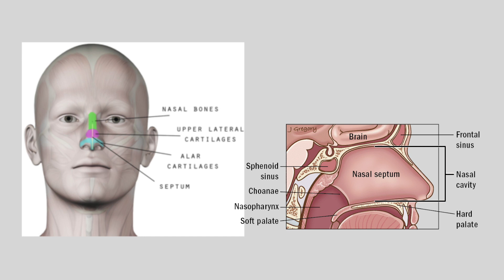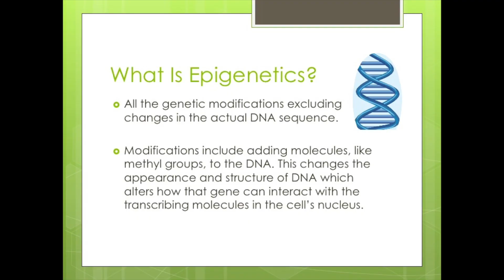Language & DNA | Back To The Basics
The language of DNA is composed of an alphabet and grammar. Four letters (base pairs) make up the genetic alphabet: A, T, G, C; and a gene is nothing more than a word. DNA strands can be reprogrammed and visibly changed  just by words.